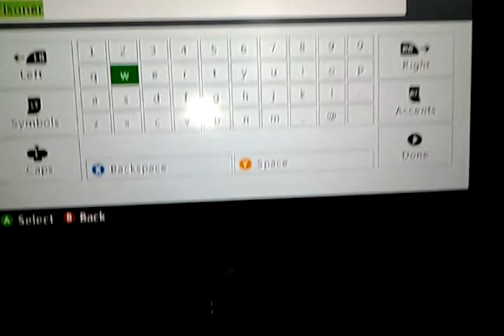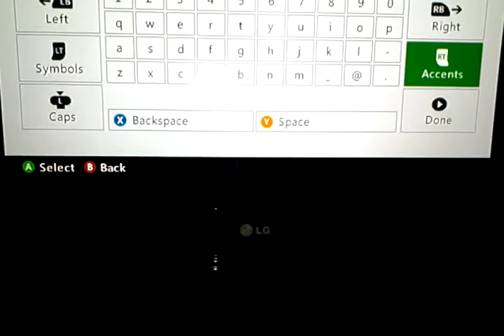A Skyrim Tale Ep 2 choosing a character